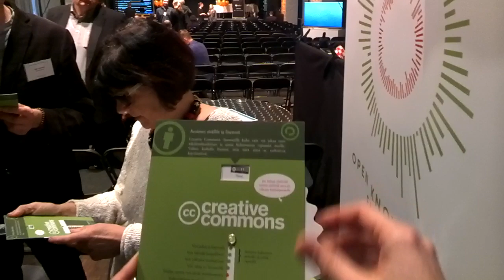Creative Commons interactive brochure made by CC Finland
Video showing the interactive CC brochure. Explanations in Finnish, captions in English.
The brochure has been designed by Tarmo Toikkanen and Sanna Vilmusenaho.